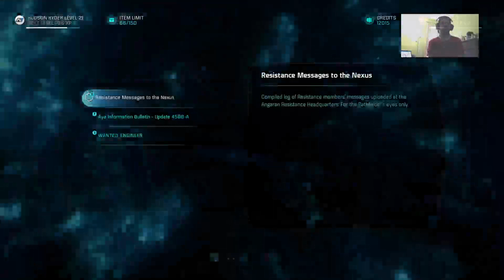ME: Andromeda! Xoxo.